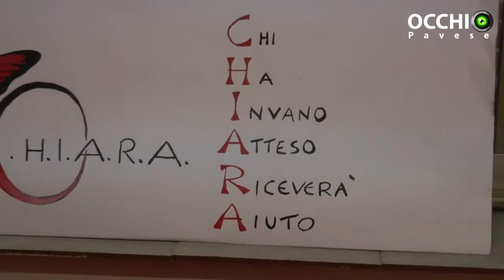A Pombio letture e musiche in tema di violenza sulle donne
Tecnico: Marco Cignoli, Letizia Savoini
Produzione: Jab Media